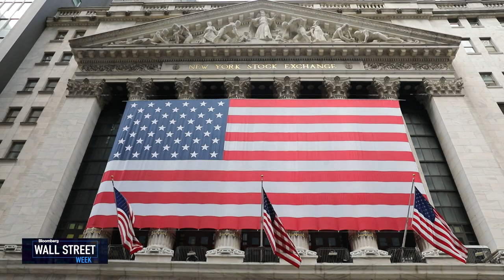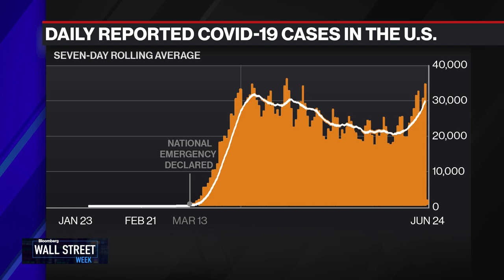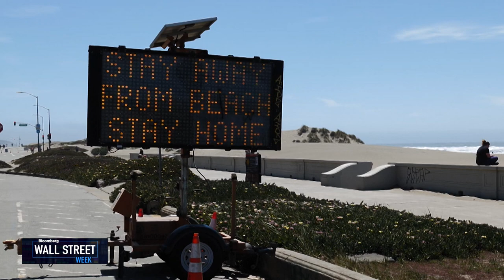New York City Reopens Amid Uncertain Path of Virus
Jun.26 -- New York City is taking steps to reopen as most of the U.S. suffers a surge in Covid-19 cases.